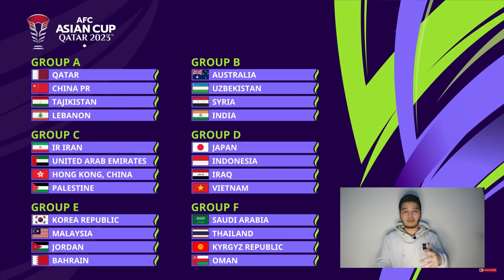Timnas Indonesia Drawing Piala Asia, Lawan Jepang, Vietnam & Irak, Shin Tae Yong Cool di Grup Neraka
Timnas Indonesia Drawing Piala Asia 2023, Lawan Jepang & Vietnam Grup Neraka, Shin Tae Yong Dingin